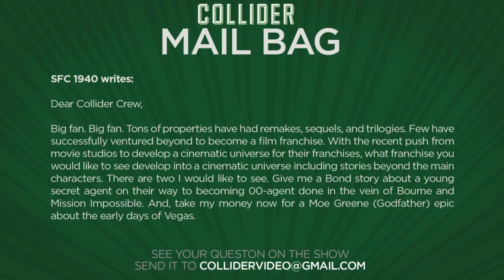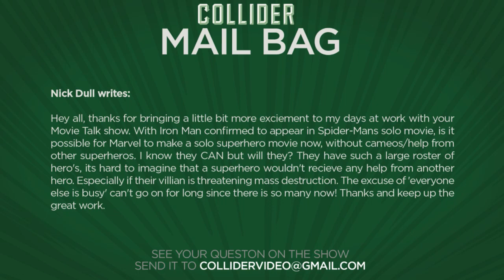Collider Movie Talk - First Look At Power Ranger Reboot New Suits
On this episode of Collider Movie Talk (May 5th, 2016) Kristian Harloff, John Campea, Dennis Tzeng, and Jon Schnepp discuss the following:

-First look released of the Power Rangers

-Russell Crowe cast as Dr. Jekyll/Hyde in The Mummy

-Director Josh Boone teases characters from New Mutants

-Andrew Garfield teams up with It Follows director for noir thriller

-Arnold Schwazenegger to star in comedy Why We’re Killing Gunther

-Daisy Ridley and Naomi Watts cast in Hamlet reimagining

-Mail Bag

The first image of the new Power Rangers reboot costumes has been released by Entertainment Weekly, giving fans their first glimpse at the Mighty Morphin Power Rangers look after their heroic transformations. Per EW, the costumes are described as “translucent extraterrestrial armor that crystallizes around their bodies.”

Deadline is reporting that Russell Crowe is joining the growing legion of A list stars taking part in Universal Pictures’ shared universe of monster movies. The Gladiator star is in early talks to play a role Deadline calls “Jekyll-like” opposite Tom Cruise in The Mummy. The trade says it is unclear whether this could lead to a future spinoff or not. Alex Kurtzman is directing the Jon Spaihts written script with Chris Morgan overseeing the whole monster’s universe with Kurtzman at Universal.

20th Century Fox is preparing to dig deeper into their X-Men Universe with writer/director Josh Boone’s upcoming superhero film, X-Men: The New Mutants. The core team was created by Chris Claremont and artist Bob McLeod in the 80s, with mutant names unfamiliar to the general movie-going audience; but very familiar to the die hard fans. Taking to his Instagram account yesterday, Boone revealed the line-up of New Mutants we can expect to see that include Magik, Wolfsbane, Mirage, Cannonball, Sunspot, and Warlock.

According to The Hollywood Reporter, Andrew Garfield is attached to star in Under the Silver Lake, a crime thriller written and to be directed by David Robert Mitchell, the filmmaker behind the highly acclaimed horror movie It Follows. Details are being kept under wraps, with the only information available about the project described as a modern-day noir crime thriller set in Los Angeles.

According to The Hollywood Reporter, Saturday Night Live’s Taran Killam will make his directorial debut on the action comedy Why We’re Killing Gunther, with Arnold Schwarzenegger tapped to headline. Schwarzenegger will star alongside Cobie Smulders and Taran Killam in a plot revolving around “a group of eccentric international assassins who become fed up with Gunther, the world’s greatest hitman (who also happens to be an arrogant show-off), and decide to kill him.

In a report from Deadline, Daisy Ridley and Naomi Watts are in final negotiations to star in Ophelia, a re-imagining of the Shakespeare classic, Hamlet, as told through the eyes of the play’s famously doomed heroine. The project is based on the award-winning novel by Lisa Klein that has Claire McCarthy directing from a script by Mad Men writer Semi Chellas. The story will be set in the 14th century but spoken in a contemporary voice which will put Ophelia center stage.

MAIL BAG